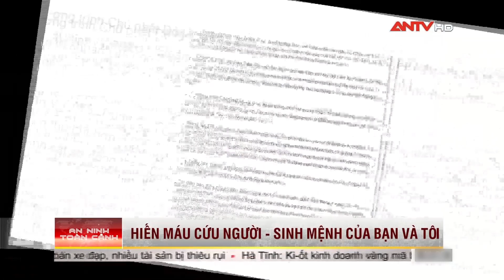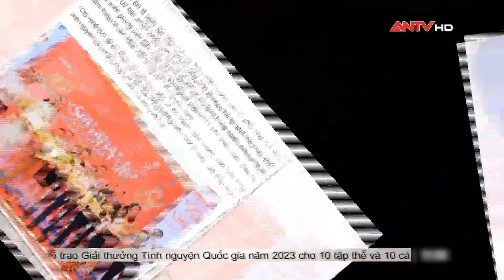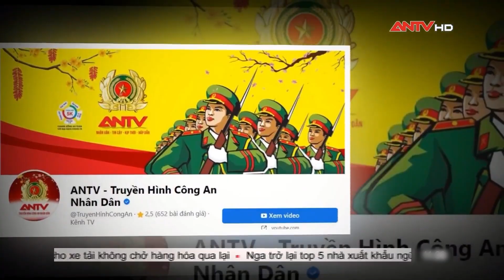Hiến máu cứu người - Sinh mệnh bạn và tôi | Cư dân mạng | ANTV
ANTV | Cư dân mạng | Chương trình “Chủ nhật đỏ” - hiến máu cứu người được phát động tại TP HCM với sự phối hợp của Trường ĐH Văn Hiến, Bệnh viện Quân y 175, Trung đoàn Cảnh sát Cơ động Đông Nam TP HCM (thuộc Bộ Công An).

Mời quý vị và các bạn xem thêm: Siết chặt vòng vây, 60 ngày tóm gọn nhóm giang hồ khét tiếng trên đảo